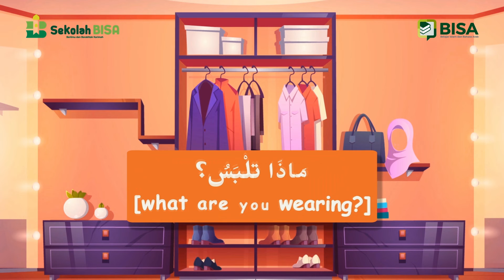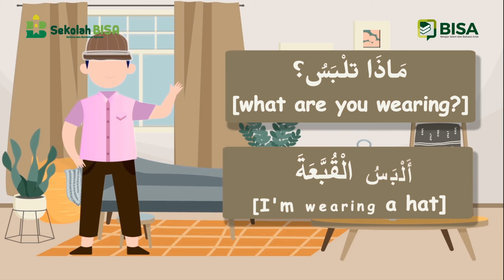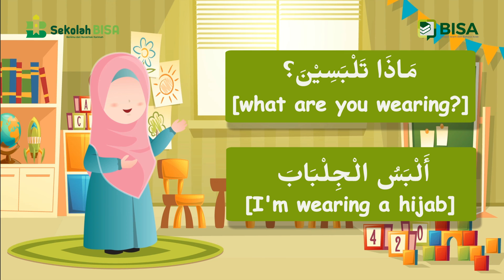Arabic For Kids Book 2 #3: The Clothes Part 1